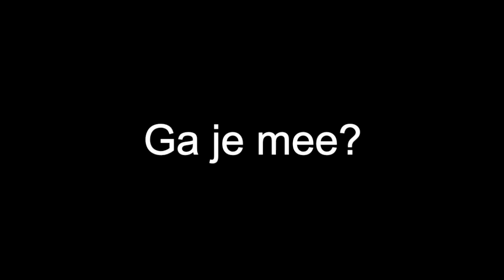EZsinging | Level Up in Lochem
Ben jij een zanger of zangeres die er zin in heeft om een stap verder te gaan in de ontwikkeling van je stem? Wil je graag naar een hoger niveau? Misschien mis je concrete tools of inspiratie om vooruitgang te boeken. Of wellicht is je vocale bron leeg aan het raken en ben je op zoek naar een plek waar je nieuwe bronnen kunt aanboren? Ga dan mee naar Lochem en krijg handvatten om je eigenwaarde als zanger of zangeres te ontdekken, je verhaal te vertellen en simpelweg te kunnen zingen wie je bent.
Kortom: Level Up in Lochem!